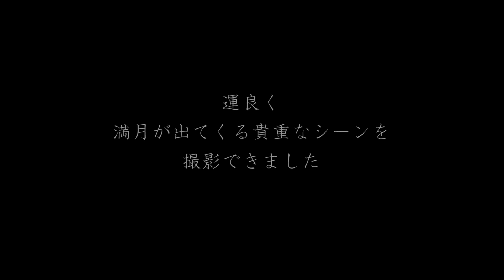房総半島から昇る巨大満月！【8月22日東京満月】月光で虹色の雲も出現！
8月22日は満月でしたね。
全国的に曇りの所も多く
見られない方も多いと感じ

急遽撮影に行ってきました。

今回は満月が出てくる
貴重なシーンを撮影できました。

また、月光で、周辺の雲が色づく
光環も撮影できました。

美しい満月のパワーを

LIVEの告知や、様々なメッセージを
お届けしてまいります。

空とか神社とかの写真を
色々載せていきますので ぜひそちらもご覧くださいませ。

【お知らせ】
Japan Beautyの貴重な撮影写真を、アート作品として
販売することになりました。

Artgeneというサイトで販売をスタートしております。